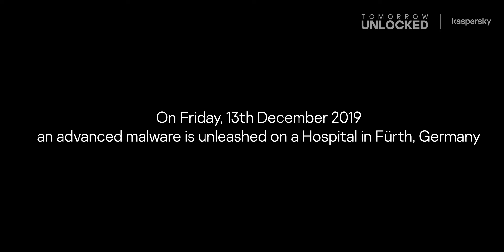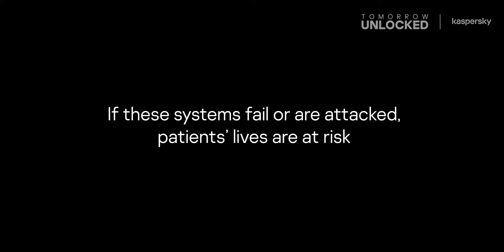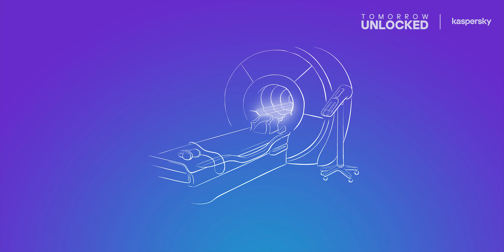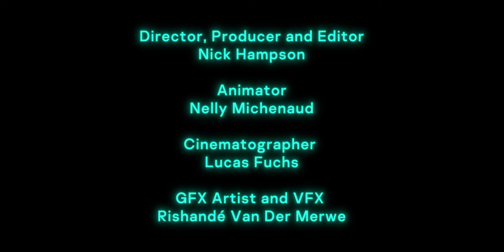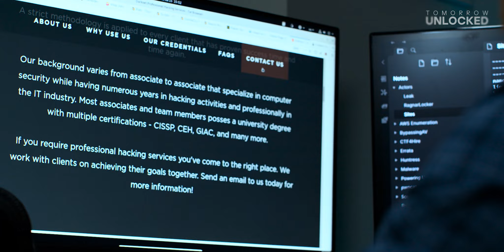This Shocking Attack Shows Cybercriminals Stop at Nothing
Even hospitals aren’t safe from cyberattacks, but one German hospital’s quick thinking prevented a serious ransomware infiltration. In hacker:HUNTER Behind the Screens Episode 6: Malware A New Virus in the Hospital, we meet the team behind Klinikum Fürth’s well-oiled response when malware, including the devastating Emotet, compromised their critical medical systems.